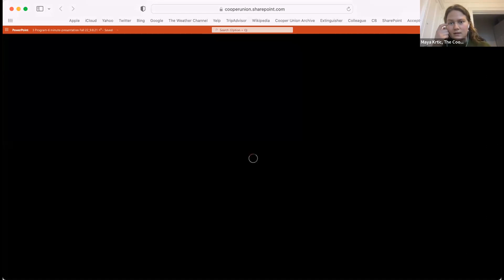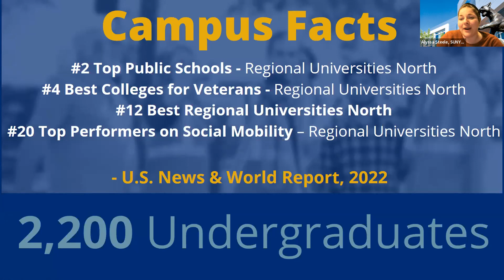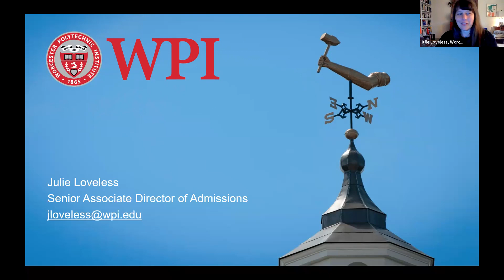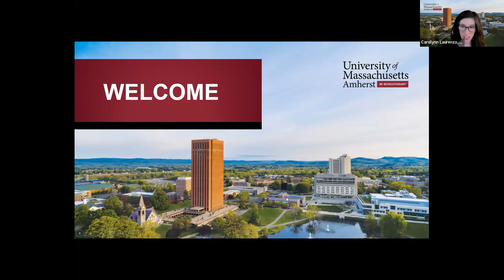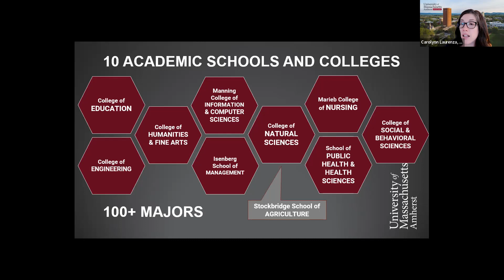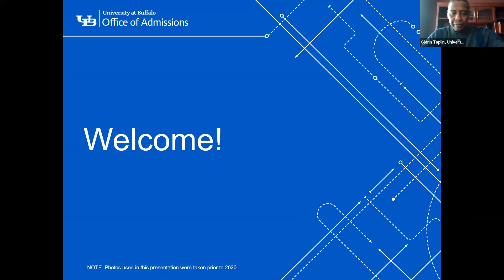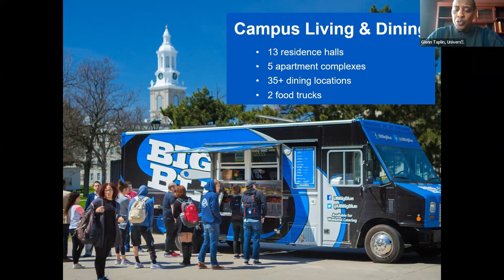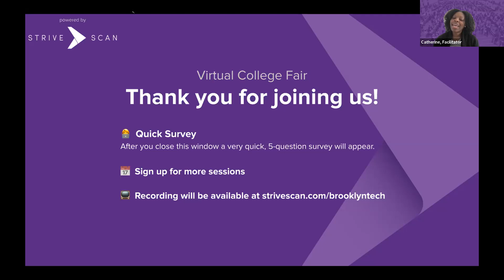Session A3 - Brooklyn Tech Virtual College Fair - April 7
In this session, you will hear from the following institutions:

The Cooper Union
SUNY Polytechnic Institute
Worcester Polytechnic Institute
University of Massachusetts, Amherst
Bard College
University at Buffalo-SUNY